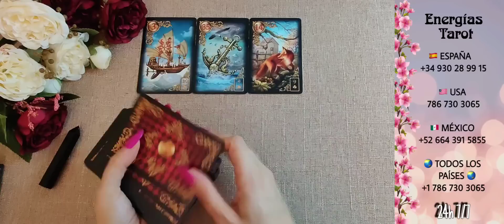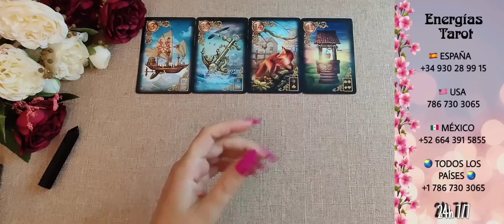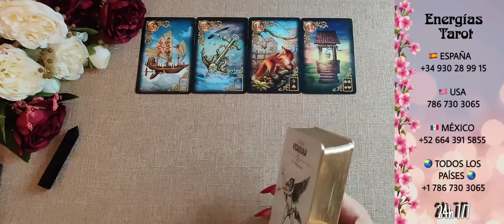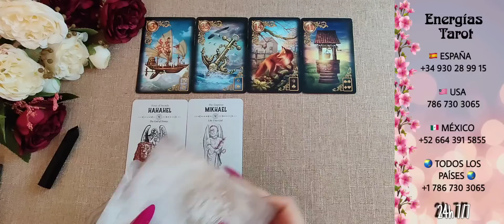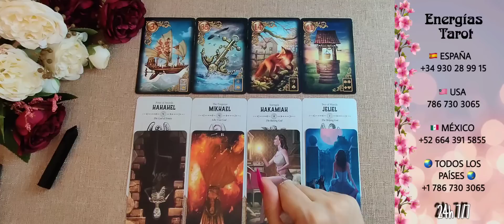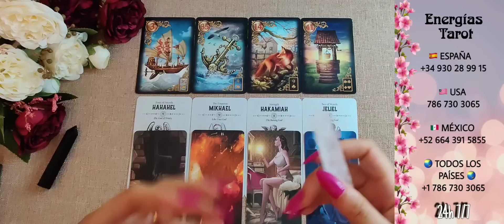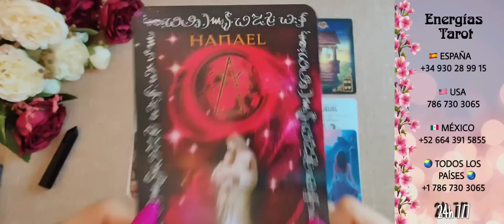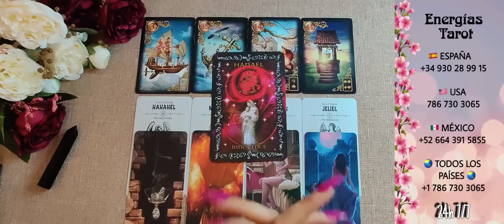🔮 CAPRICORNIO| NO CREERÁS CUANDO VEAS TUS SUEÑOS HECHOS REALIDAD 🍀 HORÓSCOPO TAROT CAPRI AMOR AGOSTO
🔮 CAPRICORNIO| NO CREERÁS CUANDO VEAS TUS SUEÑOS HECHOS REALIDAD 🍀 HORÓSCOPO TAROT CAPRI AMOR AGOSTO 2023